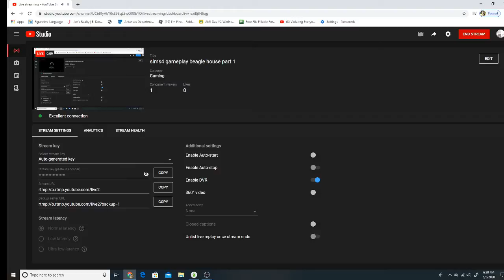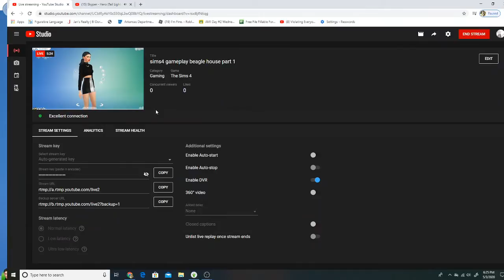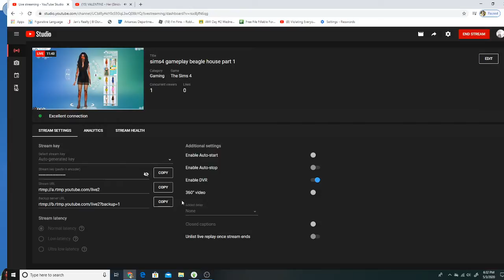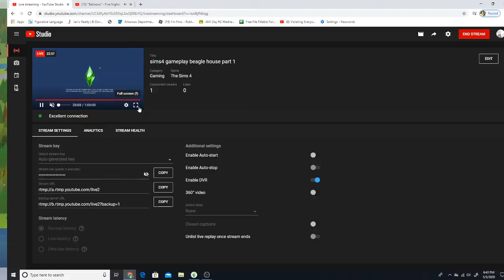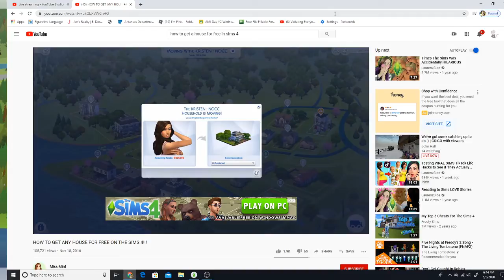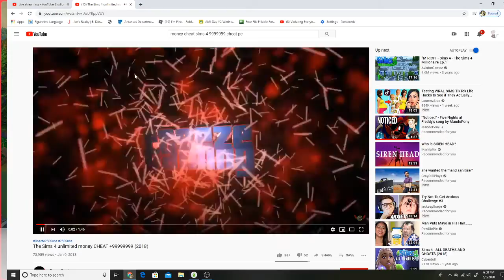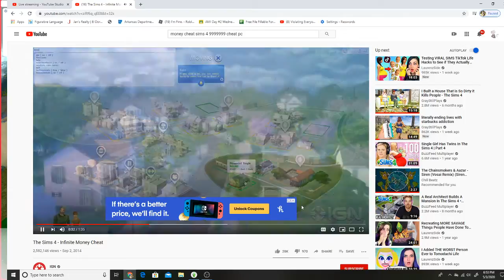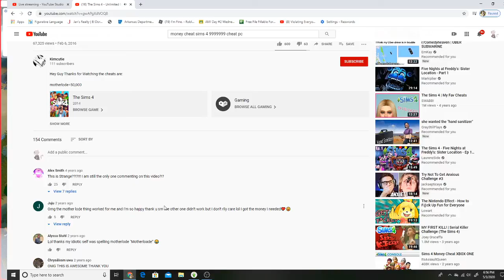sims4 gameplay beagle house part 1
this is called the beagle house the puppies are born in this episode